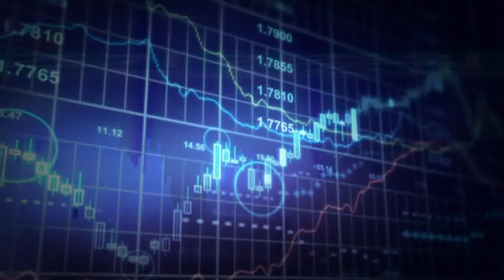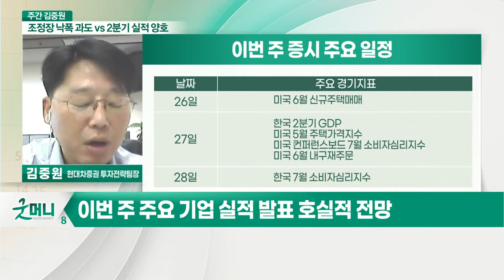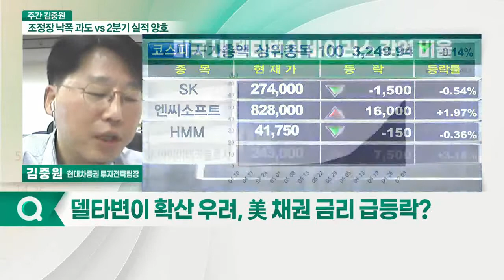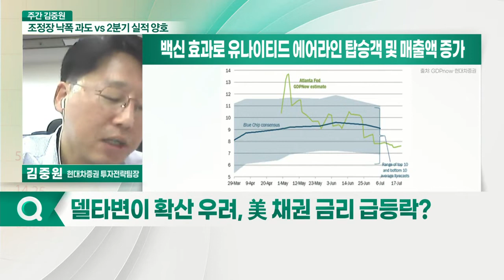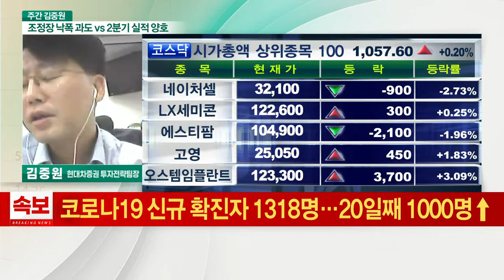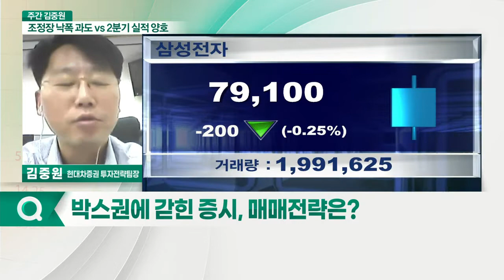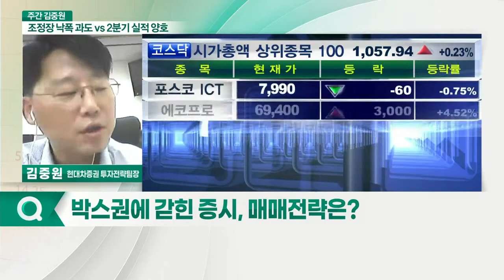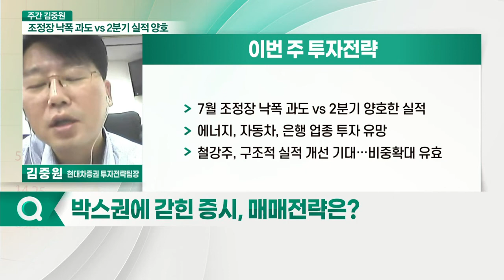7월 美 FOMC와 실적에 쏠린 눈 "에너지, 자동차, 은행 관심"_주간 김중원 (20210726)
Q. 주간 증시 일정
Q. 델타변이 확산 우려, 美 채권 금리 급등락?
Q. 변이 바이러스 확산에 따른 증시 영향은?
Q. 박스권에 갇힌 증시, 매매전략은?
Q. 미국 부채한도 상향… 금융시장 영향은?
Q. 옐런 “미 국가부채 한도 임박"… 증시 영향은?